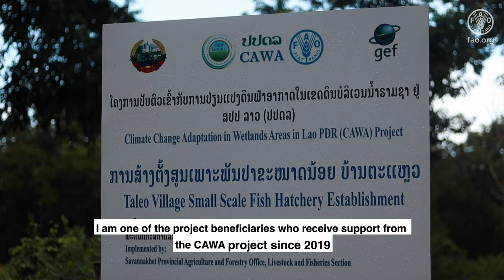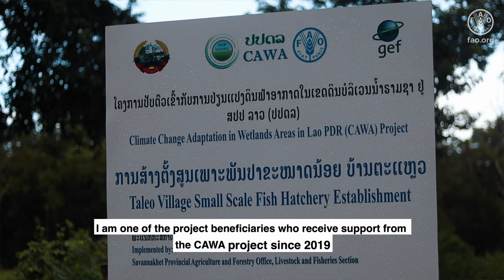Souban – A Fish Farming Entrepreneur and Leader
FAO in Lao PDR, with funding from the Global Environment Facility (GEF) through the Least Developed Countries Fund (LDCF), is working with the Ministry of Natural Resources and Environment on fostering “Climate Change Adaptation in Wetlands Areas in Lao PDR” (CAWA). The Project, based on its ecosystem-based and landscape approach, is simultaneously working with local communities towards climate change adaptation and disaster risk management strategies. Livelihood shift is necessary to address climate risks, particularly flood and drought. One of the activities is to support local fish farming group to breed native fish for local consumption and production. The activities include distributing essential materials to construct ponds and fish breeding tanks and train the fish farming group to breed and raise native fish and manage funds. The activities encourage local communities to diversify away from flood-affected and flood-risky wet season rice.

One of the admired fish breeders is Souban Thepsombat, one of the project beneficiaries who successfully breed and raise native fish. He is the fish farming leader in Taleo village, Champhone district, Savannakhet province, Lao PDR. Because of the support, he is able to sell fish and earn extra incomes for more than 1,000 USD annually. For the first time, Souban does not rely on rice production which is often impacted by flood and drought.